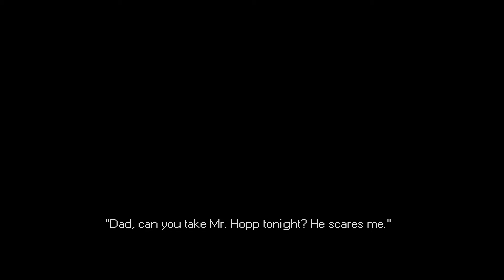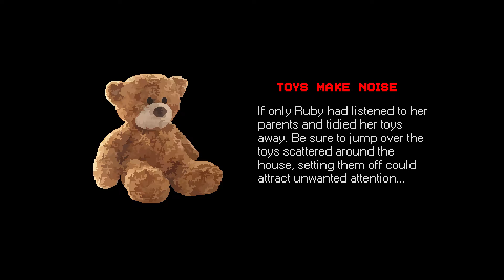Mr Hopp's Playhouse this is scary